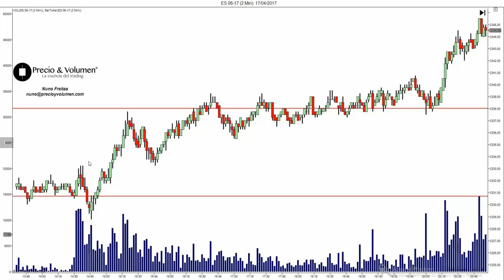Mini S&P 500 Recupera da descida verificada no dia anterior.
O Mini S&P 500 tem uma tarde altista que desfaz a caída da ultima sessão. vai do primeiro suporte com uma subida que corrige na primeira resistência e com o horário regular continua com alguma facilidade até à segunda, onde aí tem uma correção maior em tempo. Antes do fecho dá-se finalmente o movimento final desfazendo a caída do dia anterior, terminando junto á terceira resistência. La operativa en acciones, futuros y forex contiene un riesgo sustancial y no es para todos los inversores. Lee en el siguiente enlace la divulgación completa de riesgos: